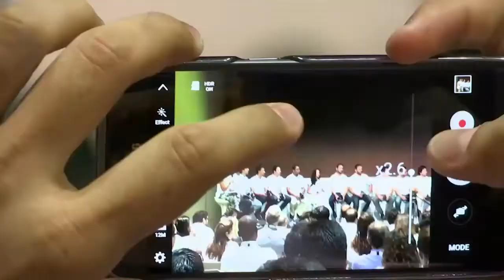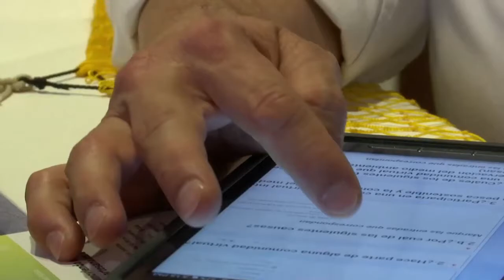Lanzamiento Team Startup Colombia en Cartagena - Parte 1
En el último programa de Vive Digital, el TeamStartupCo estuvo presente. Escucha y mira algunas de las experiencias de los emprendedores del Team Startup Colombia en el Congreso Internacional de TIC (ANDICOM) desarrollado en Cartagena del 31 de Agosto, al 2 de Septiembre.